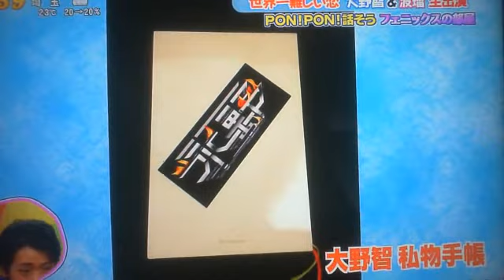せかむず６/15＠PON!番宣＠おーのさん＆はるさん